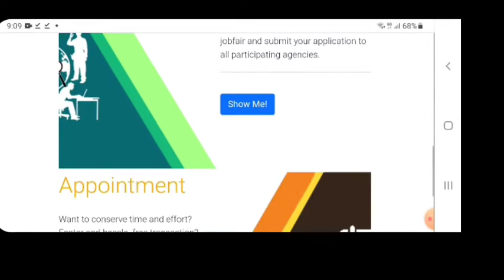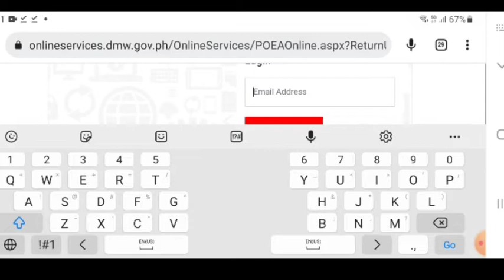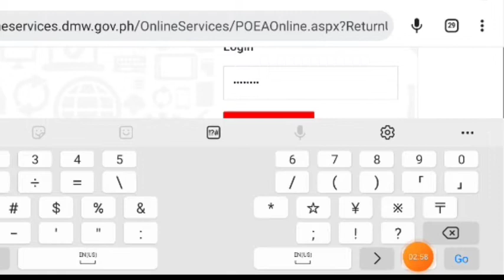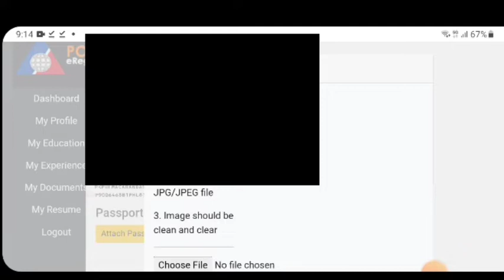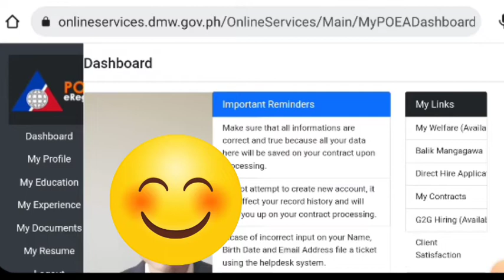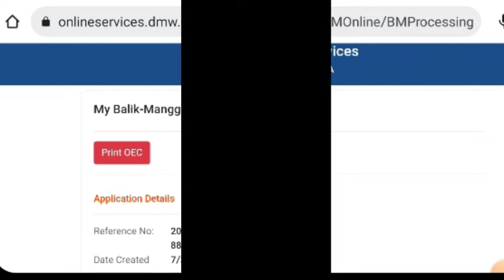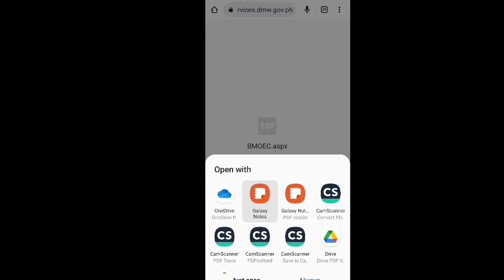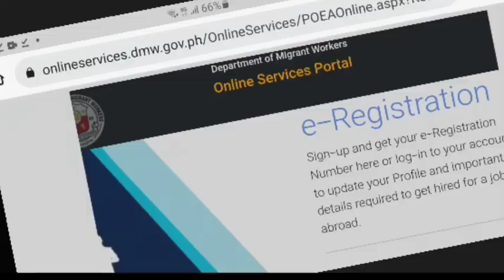OEC Online gamit ang cellphone.